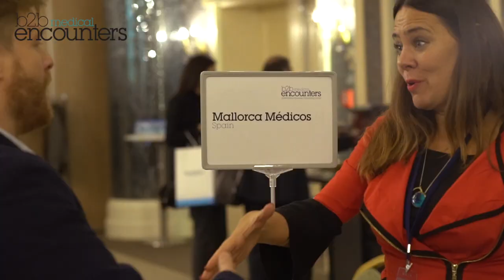b2b International Medical Tourism Forums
Shotting: Karis Deniz Kara - Mehmet Yağcı
Editing: Karis Deniz Kara